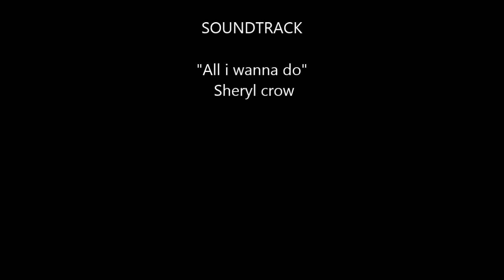Tarot 680pro frame with DJI Naza m v2 Flight Controller and GoPro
Tarot 680pro frame with DJI Naza m v2 Flight Controller and GoPro hero 3.
Looking for a great way to capture your travels with your Tarot 680pro frame and DJI Naza m v2 Flight Controller? Check out this awesome combo! With this setup, you'll be able to capture amazing footage in any direction, using your Tarot 680pro frame as your base.

Plus, with the DJI Naza m v2 Flight Controller, you'll be able to fly your GoPro around effortlessly. This is the perfect setup for anyone looking to capture amazing aerial footage of their travels!
 This is a hexacopter.